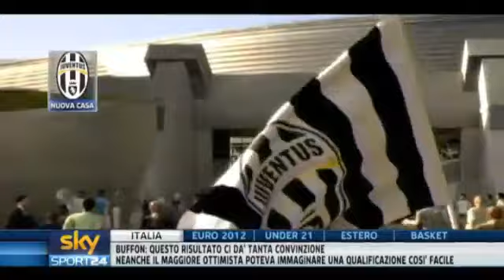Video presentazione nuovo stadio Juventus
Guarda il video con la presentazione del nuovo stadio di proprietà della Juventus.